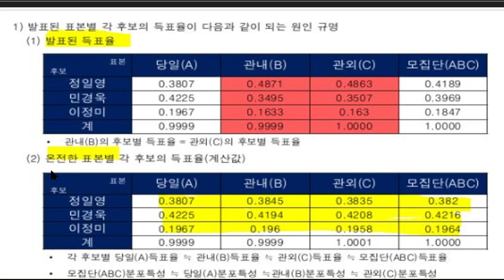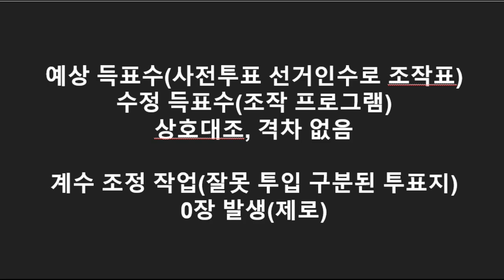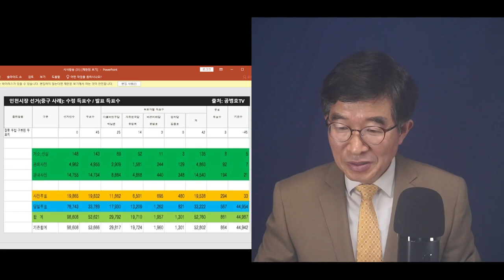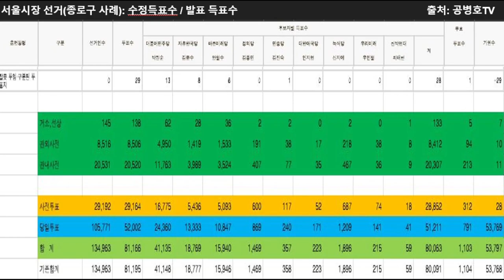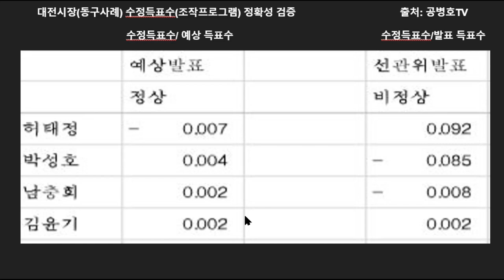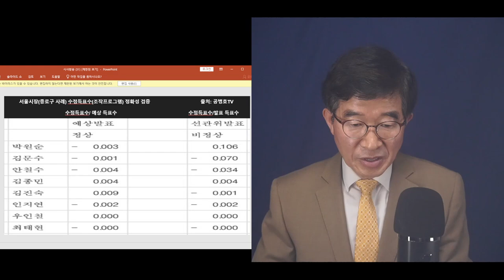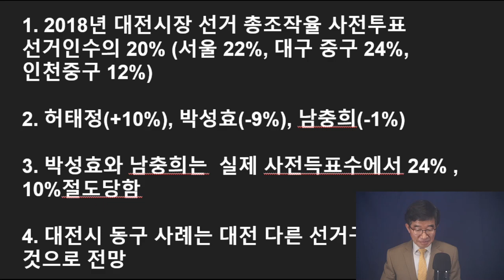대전시장 선거, 전산조작 증거물 쏟아져 / 조작프로그램에 의해 전산조작의 실체가 낱낱이 까발려지다 / 대전 사례는 2018지방선거의 전국 현상이자 5대 공직선거 [공병호TV]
Bitcoin : 3MTW849AkP2ftLeSK2teZHMmzLu7Z83s9U